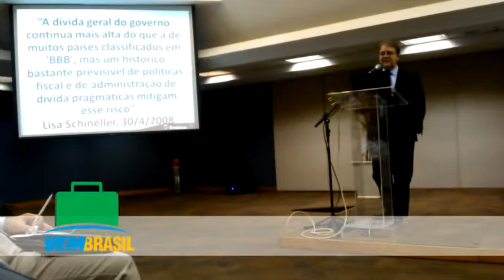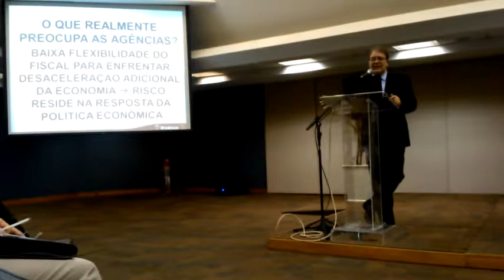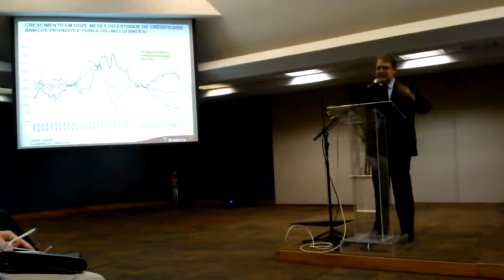Reavaliação do Risco 2013 (FIRJAN-RJ) Parte 03 Vem Brasil!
O Vem Brasil é um programa de tv nacional e internacional, que divulga e convida brasileiros e estrangeiros para conhecerem o Brasil,
distribuição de conteúdo editorial acerca
do turismo, gastronomia, moda, entretenimento e comercialização de produtos brasileiros com a marca Vem Brasil.
Conteúdo voltado para estrangeiros e brasileiros que queiram conhecer
o Brasil, sua cultura e suas belezas.
Proposta de distribuição de conteúdo em mídias digitais e
multiplataforma.

Vem Brasil! Queremos te mostrar as inúmeras belezas neste país que tem muito para oferecer para brasileiros e estrangeiros.
VEM BRASIL, VIAJE COM A GENTE.

contatos:
Rogéria Corrêa
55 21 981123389